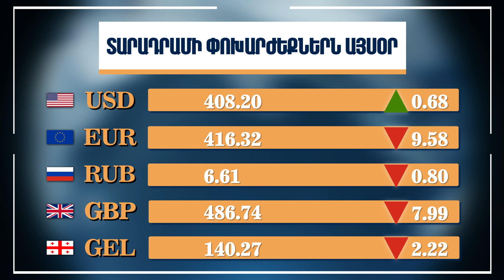Տարադրամի և կրիպտոարժույթի փոխարժեք - Հուլիսի 6, 2022